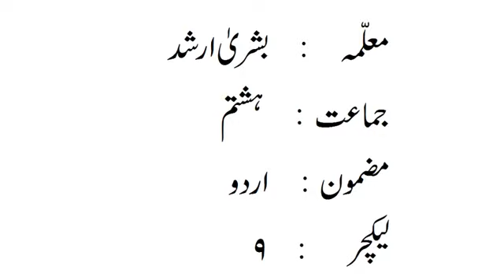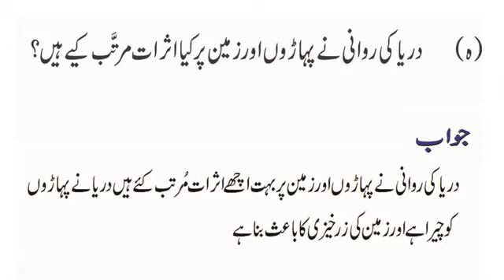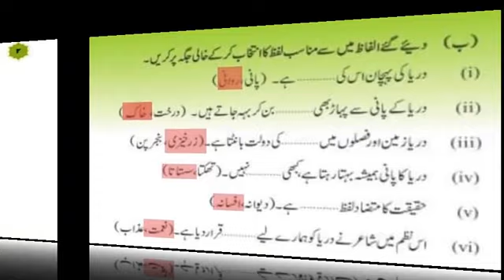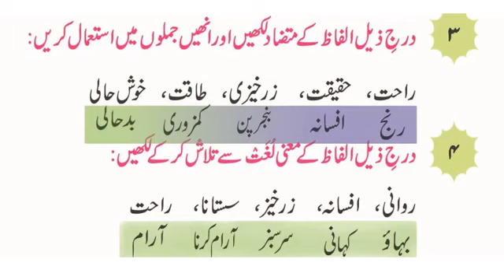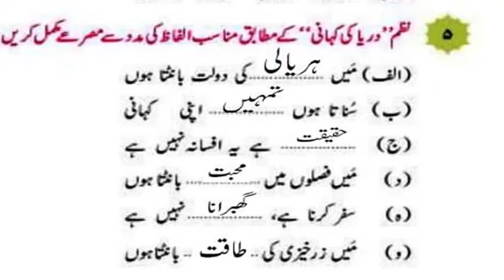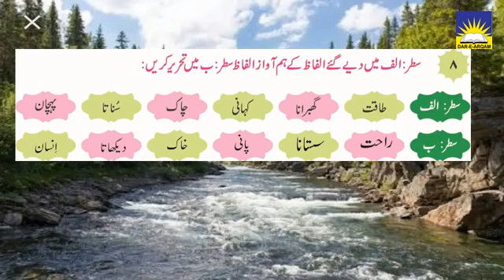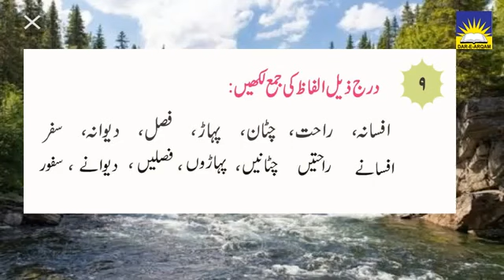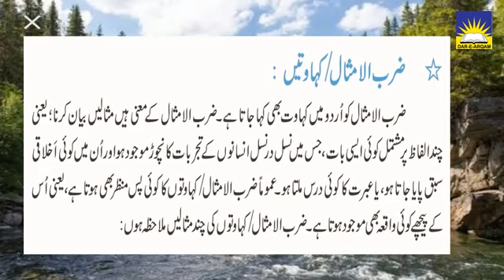Class 8 subject Urdu lecture 9